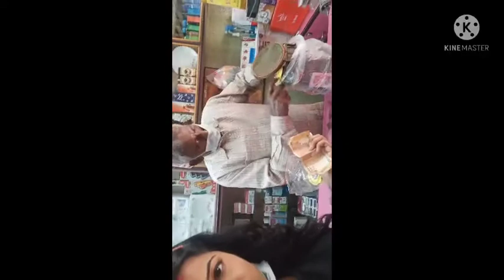shopping for 31 December